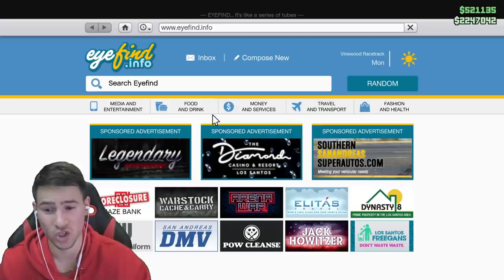ТУНИНГ НА ТОЙОТА СУПРА! GTA 5😈